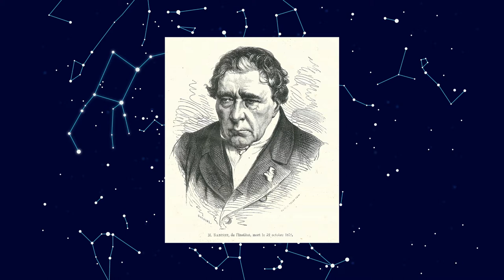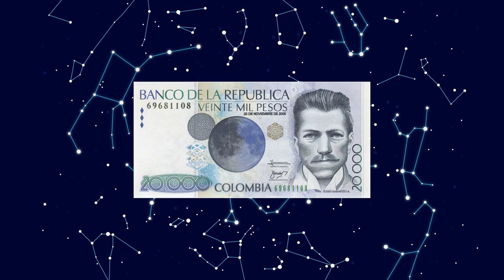Astronika #10 - odkrycie pierścieni Jowisza i Urana oraz pierwsza kobieta w kosmosie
Wybrane wydarzenia z kosmicznej historii, które wydarzyły się w dniach 5 - 11 marca.

Muzyka - Chris Zabriskie
Lektor - Sylwia Różalska
Montaż - Aleksandra Drozd
Opracowanie tekstu - Magdalena Gajek, Daniel Cłapa, Szymon Skorupka i Bosman Danyeru